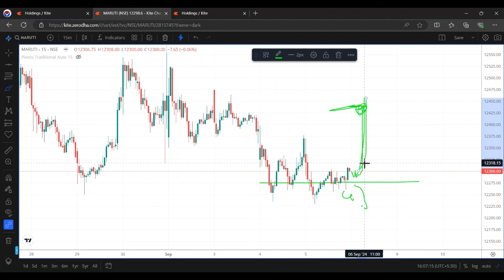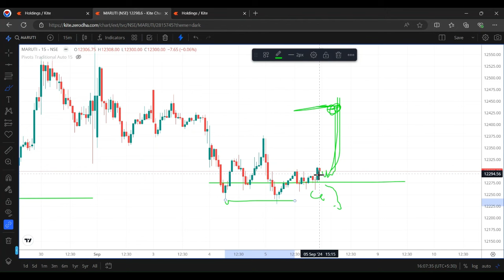MARUTI Share Price- BIG BREAKOUT TOMORROW? Maruti share latest news- maruti share news today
MARUTI Share Price- Recovery Next day? Maruti share latest news- maruti share news today

👉 Hi, In this Analysis, I have covered Maruti Share price Levels & Target for Tomorrow Trading Session. In this Chart Analysis, you will see a chart through Price Action Techniques in Maruti Share Stock. Maruti Share Latest News may have some impact on Price, But it's effects are temporary. In the Long Run, Only Price Action Trading paves a way for a consistent Profit. Indicator helps, but not consistently.

👉Hi Everyone, Welcome to ASA Price Action YT Channel. I am a Full Time Trader. With my daily stock analysis, I want you to  learn market structure & to read charts. Just by taking target & stoploss level, no one has become profitable & created wealth. Enhance your skill & take your own decisions. And, I will be with you in this journey.

This VIDEO does not provide any tips/recommendations/advice. Updates/posts/discussions uploaded on this channel are purely intended for study purpose only. Do Consult your financial advisor before taking trades or investment decisions. With these discussion/techniques, if you take any decision to buy or sell any stock, that will be sole your responsibility. I will not be liable for any profit or loss incurred to you at all. I am a Prop Trader & NOT SEBI Registered.